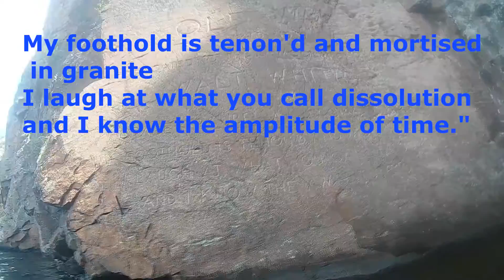Amazing Rock Carving!!!!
We visit Bon Echo Rock by canoe only way to see the famous poem carved in the rock by Walt Whitman.

Formerly “Thai Wife on Ice”

We travel mostly back and forth from Canada to Thailand and try to drop in to other countries along the way. In Canada we show our adventures in what we love to do and where we travel.
Either it’s hiking the many trails, exploring all of nature, doing metal detecting, gardening, camping, winter sports, summer sports and the list goes on.
When in Thailand we will show the Thai way of life from the food to the culture and some amazing places you will never believe. You will see our home life as we build a resort for our many friends and families. So please drop by and see how we get along as the videos will be entertaining with humour and adventure. Never boring!!

John & Pray

Our Videos are filmed with Activeon Gold Action Camera in Full HD
Canon T6i and a Jazz Camera in HD

Music either supplied by YouTube creators or Soundcloud Non-Copyright mostly